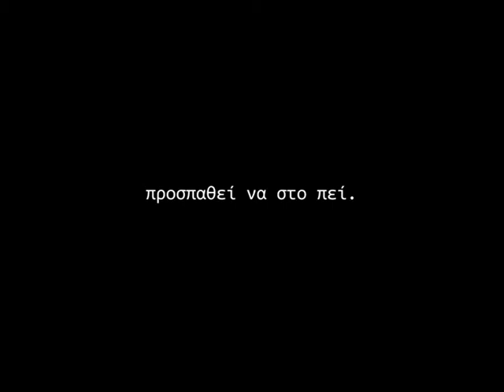Mήπως ήρθε η ώρα;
Παραγωγή-σκηνοθεσία:Φιορέλα
Μαστρόκαλου
Βοηθός Σκηνοθέτη:Ηρώ Κωστοπούλου
Τεχνική υποστήριξη:Χρήστος Αντωνόπουλος
Φωτεινή Γεροπούλου

Φιλική συμμετοχή: Βασίλης Τάσσης και ο Πορφύριος Τάσσης
Αγλαια Μπουμπάρα, Μαρία Παναγοπούλου
Δημήτρης Μακρίδης